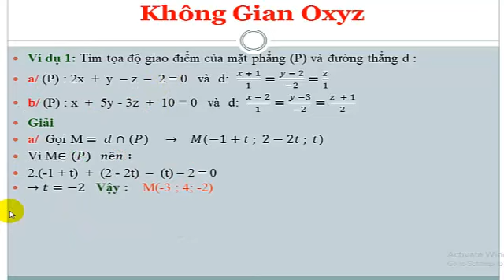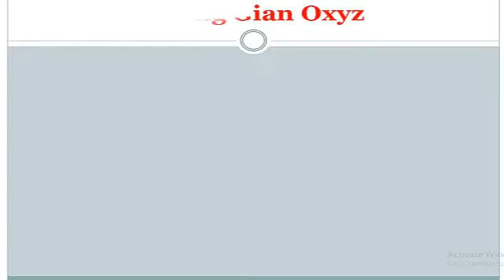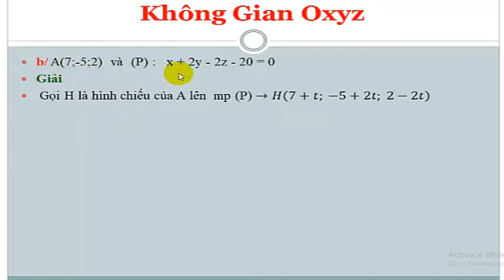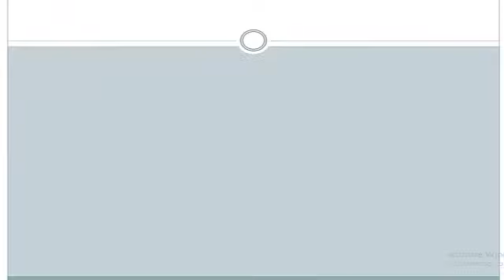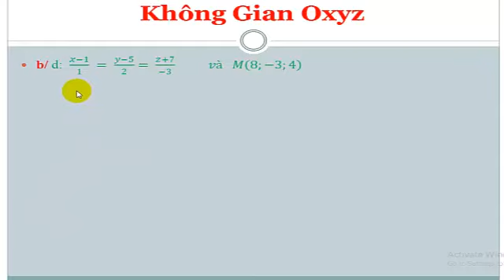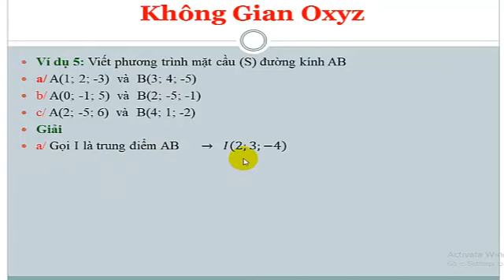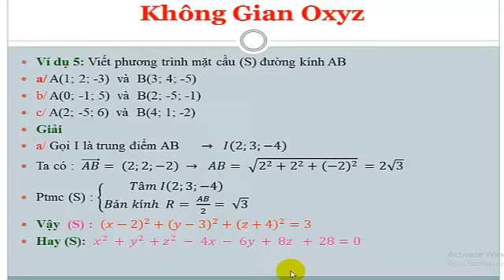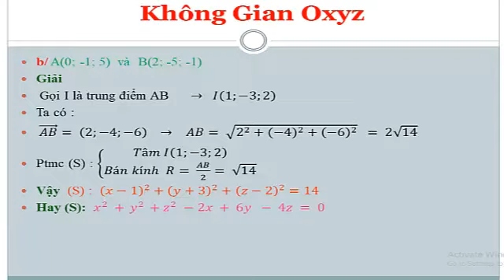TÌM TỌA ĐỘ HÌNH CHIẾU OXYZ